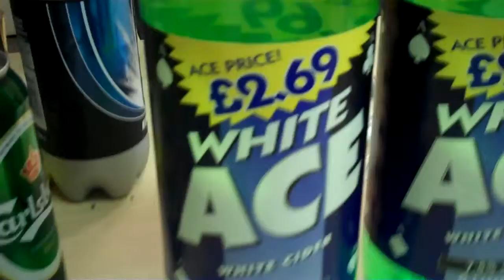Drunk Idiots - iFreshers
Uni Freshers - Part 2